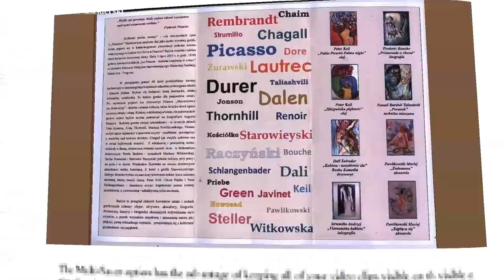LA FEMME kobieta inspiracją w sztuce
Wernisaż  wystawa Twórczości
Dalen/Durer/Rembrandt/Dore/Lautrec/Green/Javinet Renoir/Picasso/Chagall/Dali/Steller/Thornhill Żurawski/Raczyński/Rassalski/Starowieyski/Pawlikowski/Witkowska/Kościołko/Sturmiło/Chaim/Nanuli/Priebe Jonson/ Nowosad/Schlangenbader/Keil/Bouche